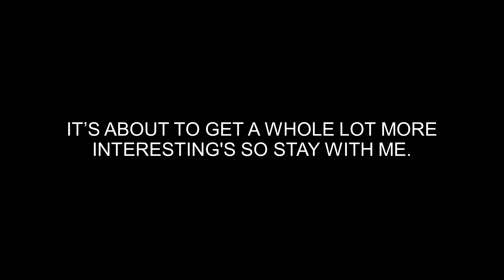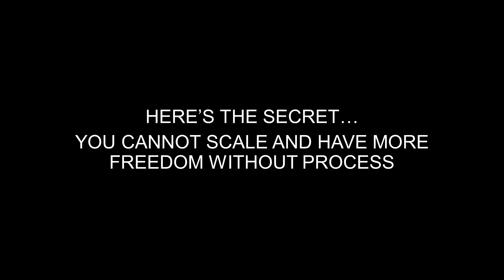Strategic Bridge 4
This content was produced for an exclusive mastermind group of which I am a part, but I’m pulling it out from behind its paywall to share it with you in bite-sized chunks.

Over the next few weeks, I’ll be giving you some of the time-tested approaches I’ve used in business over the last four decades that worked well for me.

It might seem scary to think of implementing sweeping changes in your business because they could require you to put your reputation, your business, your money on the line if they fail.

So here’s a short video where I give you specific, actionable steps to increase your revenue while reducing your work time.